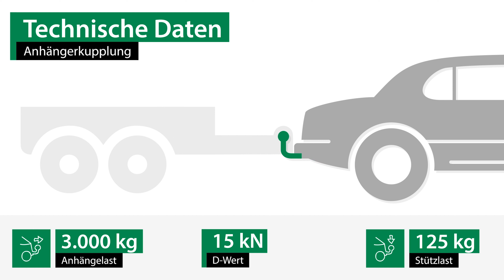Anhängerkupplung FORD RANGER | GDW Komplettsatz + Montage von Rameder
►Anhängerkupplung + Elektrosatz + Montage | FORD RANGER | GDW

Einbau, Montage und Produktvorstellung einer universal Anhängerkupplung inkl. E-Satz für den FORD RANGER . Die vorgestellte AHK abnehmbar von GDW ist bei Rameder erhältlich Das Nachrüsten der Anhängevorrichtung kann optional in einem unserer bundesweit verteilten Montagepoints von uns übernommen werden

Warum sollte ich meine Anhängerkupplung für den FORD RANGER bei Rameder kaufen?
+Bestpreis-Garantie
+Maximaler Kundenservice

Ist die Anhängerkupplung von GDW die richtige für meinen FORD RANGER von FORD?